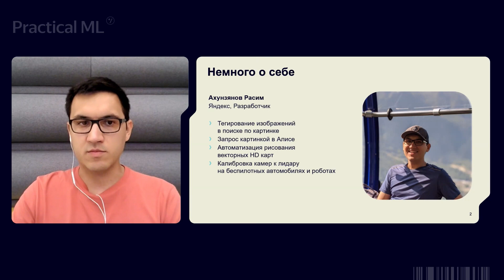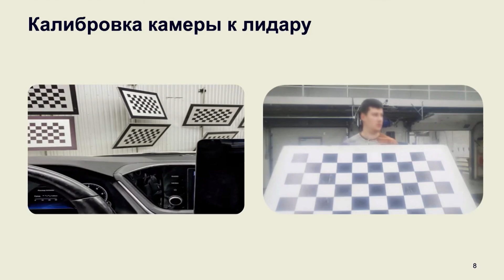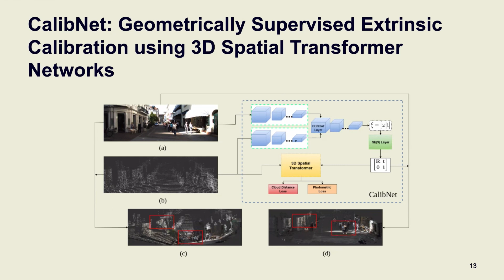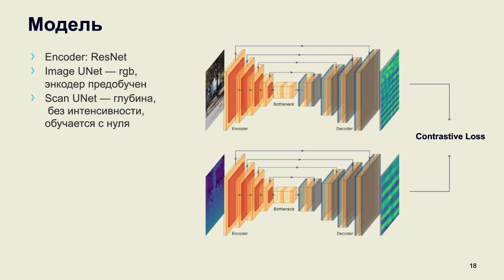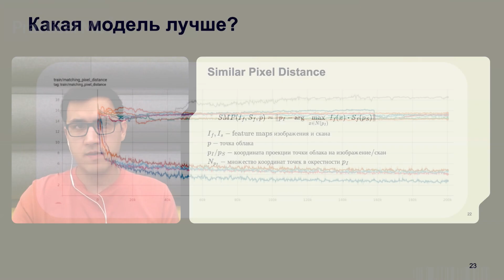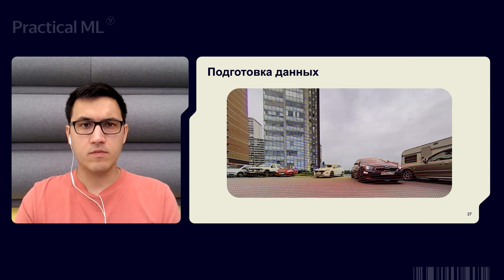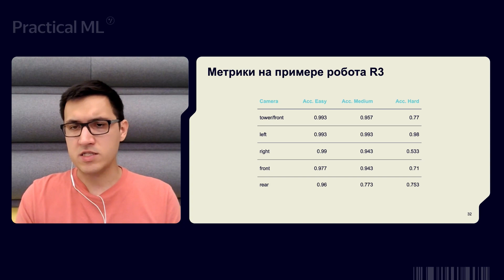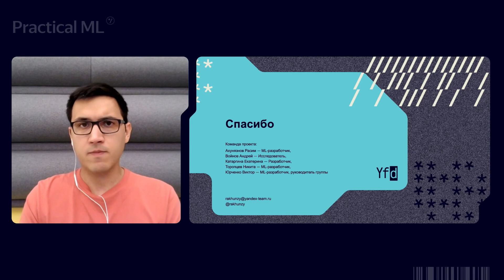Расим Ахунзянов | Калибровка камеры к лидару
В этом видео:
На беспилотной машине и роботе-курьере установлено от 5 до 7 камер и от одного до трёх лидаров.

 Поскольку мы хотим использовать информацию с лидаров и камер одновременно, например, для обнаружения объектов, нам важно знать их точное взаимное расположение. Процесс поиска параметров сенсоров называется калибровкой. В процессе эксплуатации фактическое положение сенсоров может меняться и калибровка приходит в негодность.

 Обычно для калибровки требуется специальное помещение, специально обученный оператор и специальные калибровочные доски-мишени. По мере увеличения количества локаций и роста флота мы рискуем тратить на перекалибровку всё больше и больше ресурсов, что противоречит цели снижения эксплуатационных расходов.

 В этом докладе я расскажу как мы решили задачу поиска положения камер относительно лидаров с помощью нейронных сетей, что позволило сделать процесс простым и масштабируемым

Спикер:
Расим Ахунзянов,
Разработчик в группе VR,
Плюс и Фантех